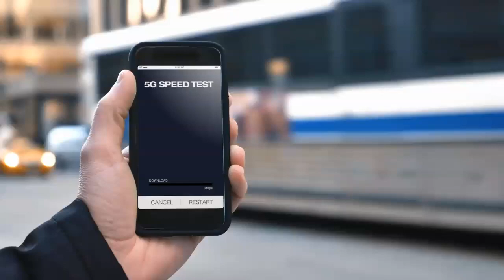5G Device Market by Mind Commerce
This 5G device market report provides analysis of the 5G device ecosystem, emerging business models, value chain partner analysis, 5G mobility and 5G CPE devices, opportunities by sector (consumer, enterprise, industrial, and government) and anticipated application areas. The report also evaluates the competitive landscape including products and services of key device manufacturers, equipment producers, and service providers.

The report provides forecasts by 5G device form factors, sectors (consumer, enterprise, industrial, and government), CPE and mobility (non-CPE) devices from 2021 – 2028. The report also provides 5G device market sizing for unit shipments. The report takes into consideration the three major 5G use case categories: eMBB, URLLC, and mMTC as well as fixed wireless access solutions.